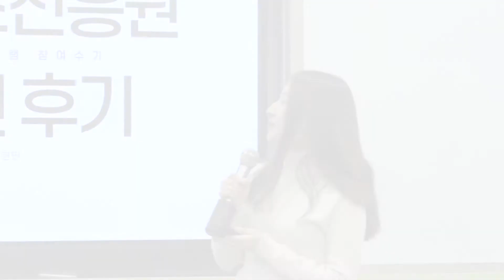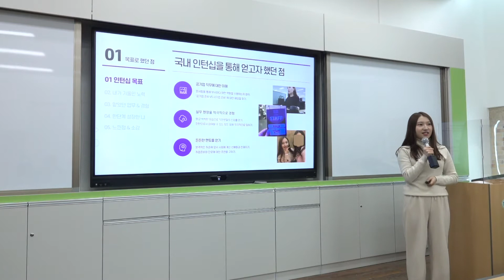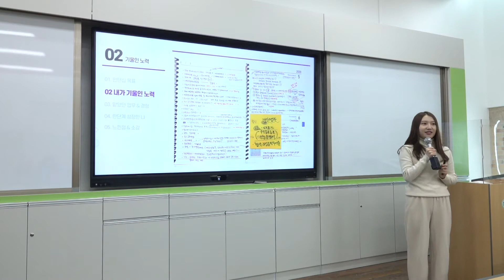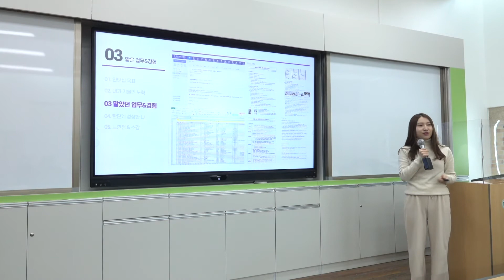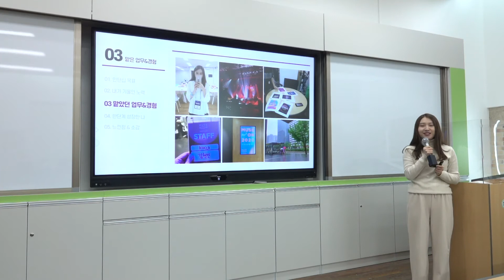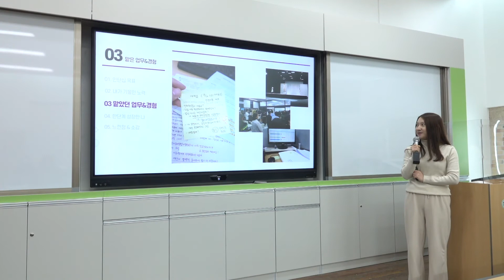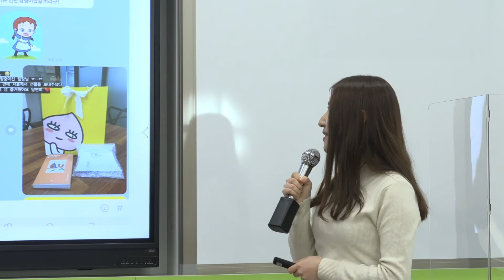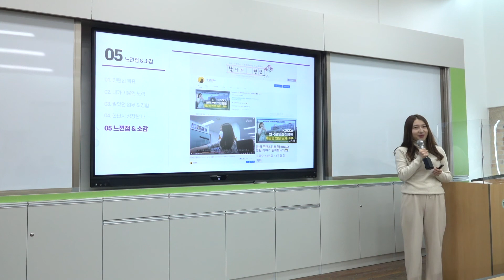2020 전남대학교 대학혁신지원사업 인문역량강화 프로그램 참여 수기 발표회 - 김현민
2020 전남대학교 대학혁신 지원사업 프로그램 참여 수기 발표회
발표자 : 김현민 (독일언어문학과)